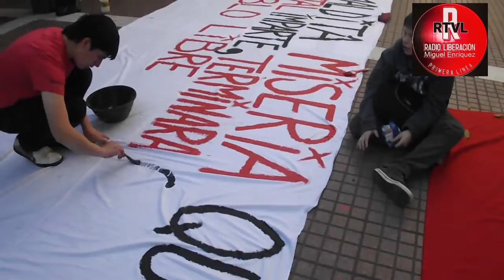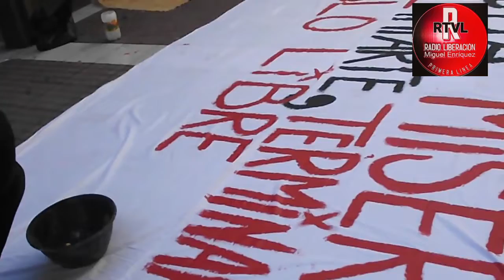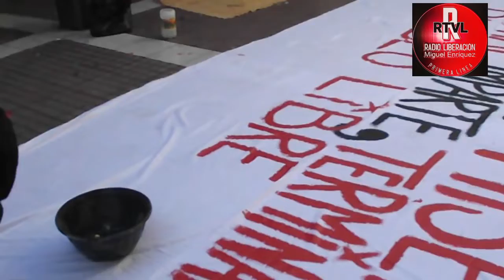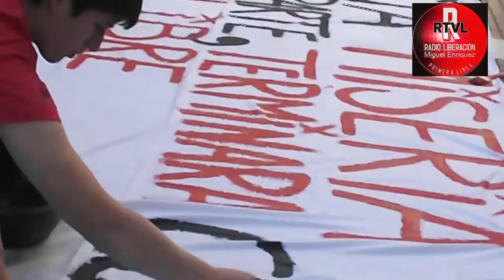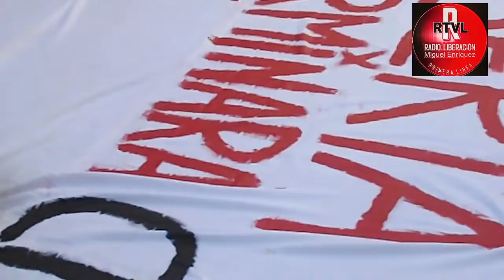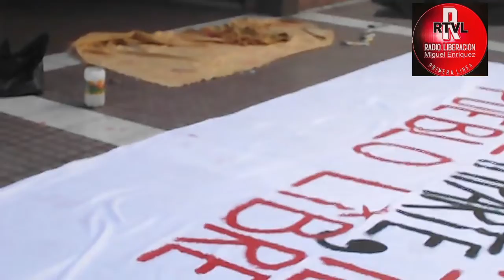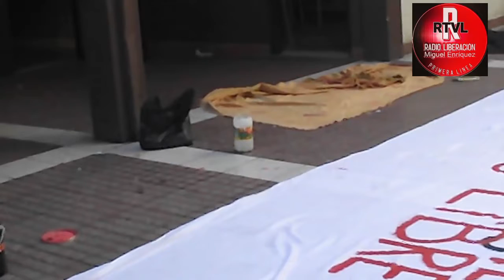Chile 2012 la rebelión estudiantil de los secundarios